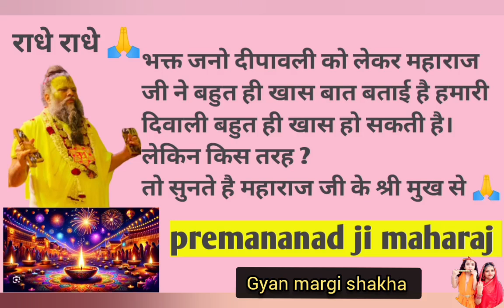2024 की दीपावली बहुत खास है रातों रात हो जाओगे मालामाल 🙏 महाराज का सरल उपाय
2024 की दीपावली बहुत खास है रातों रात हो जाओगे मालामाल 🙏 महाराज का सरल उपाय

Bhajan​ Marg
Bhajan​ Sahara
ekantik​ wartalap
Life​ motive guru
shrihitpremanandgovindsharanjimaharaj
श्री प्रेमानंद जी महाराज
श्री प्रेमानंद जी
श्री हित राधा कृपा
ShriHitRadhaKripa
premanand maharaj
premanand ji maharaj ka pravachan
premanand ji maharaj radha naam kirtan
Bhajan marg motivationa
एकांतिक वार्तालाप
श्री हित प्रेमा नंद जी महाराज 🙏

Guru​ Kripa Kevalam
spritual​ speech
Shiv​ inspired
BHAJAN​ PATH भजन पथ
BHAKTI​ FACT84

धर्म प्रेमियों राधे 🙏 राधे
और कमेंट बॉक्स में राधे-राधे जरूर लिखें
                                    धन्यवाद